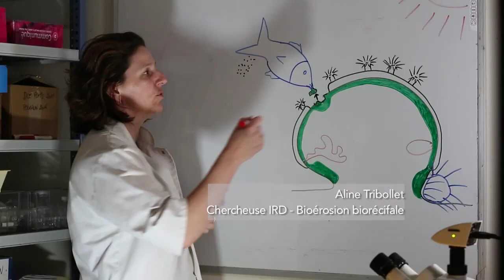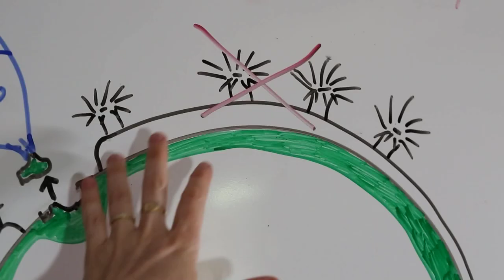L'étude de la bioérosion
Réalisation et images : Franck Grangette (La Cerise sur le Gâteau Prod)
Production : IRD Images
Conseiller scientifique : Aline Tribollet